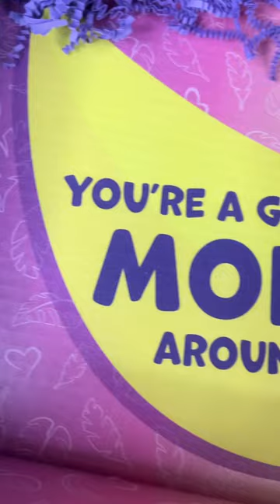Hop on the Fingerlings Friendship Train! 🐒🍌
Thanks to Fingerlings for sending us these products for free! Hop aboard the FingerlingsFriendshipTrain and share your compliment for a friend!